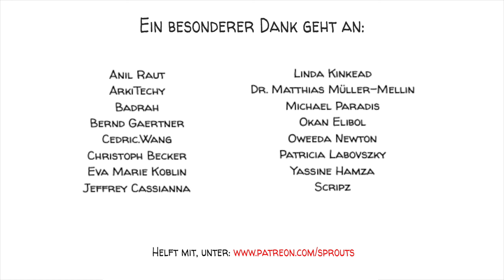Die bessere Lernmethode? Fakten vs Fiktion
Fakten sind zwar informativ, aber auch langweilig und bleiben weniger im Gedächtnis. Geschichten und Fiktionen hingegen sind einprägsamer. Sie lassen jedoch viel Raum für Interpretationen und die Botschaft wird nicht immer verstanden. Im Zusammenhang mit Bildung sind jedoch beide wichtig. Nehmen wir zum Beispiel eine klassische griechische Tragödie.

DANKE, PATREONS! 🙏

SPROUTS TEAM
Drehbuch: Jonas Koblin
Produktion: Selina Bador
Produktionsassistentin: Bianka
Stimme: Christian "Beppo" Peters
Coloring: Nalin
Expertin: Cynthia Borja
Schnitt: Peera Lertsukittipongsa
Korrekturlesen: Susan
Faktencheck: Ludovico Saint Amour di Chanaz
Übersetzung: Gunnar Selm

Vertiefe dein Wissen mit diesen tollen Videos, Spielen und Ressourcen:

Sieh dir "Das Rätsel der Vernunft" an, das untersucht, warum Fakten nicht ausreichen, um uns zu überzeugen.
Lies über die Bedeutung von Geschichten mit dem Narrative Immersion Model
Lies über die neuronalen Grundlagen, warum emotionale Geschichten besser im Gedächtnis bleiben.

QUELLEN
Tragödie - Wikipedia.org

Blaisdell, B. (1995). Populäre griechische Mythen. Dover Publications.

KLASSENÜBUNG
In der folgenden Aktivität lernen die Schüler/innen die Macht von Fakten und Erzählungen kennen, um eine Idee zu vermitteln.

Frag die Klasse, wie sie versuchen würden, jemanden davon zu überzeugen, dass Rauchen schlecht für die Gesundheit ist.
Nach 10 Minuten fragst du die Klasse, ob sie eher von Leuten überzeugt werden, die kalte Fakten präsentieren, oder von denen, die Geschichten erzählen.
Zeig der Klasse das Sprouts-Video über Fakten und Fiktion.
Frag die Schüler/innen, ob sie die Art und Weise, wie sie versuchen, andere davon zu überzeugen, dass Rauchen schlecht ist, ändern würden und wie sie Fakten und Fiktion kombinieren würden, um ihren Standpunkt zu beweisen.
Fragen Sie die Klasse, ob sie der Meinung ist, dass Geschichten mehr im Unterricht verwendet werden sollten und wenn ja, wie sie in den Unterricht integriert werden sollten.